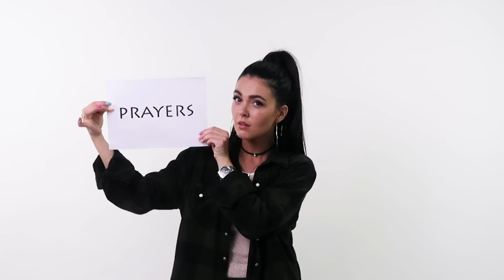ХИТЫ - DEPECHE MODE (cover by Nila Mania)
Привет всем, сегодня я решила спеть для вас парочку хитов группы DEPECHE MODE. Вам нравится их творчество?